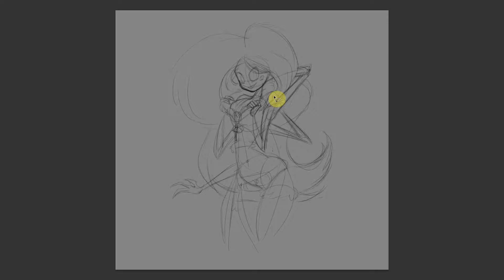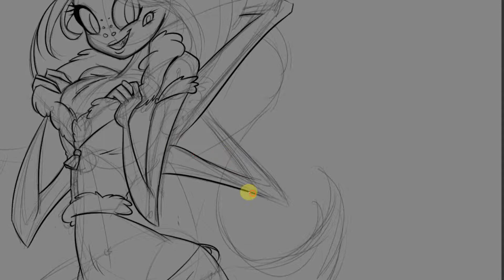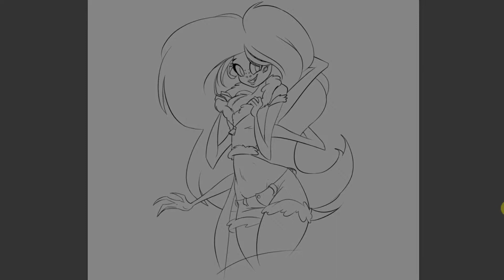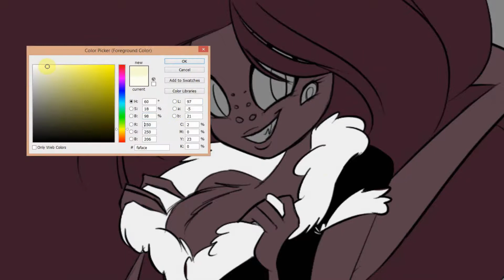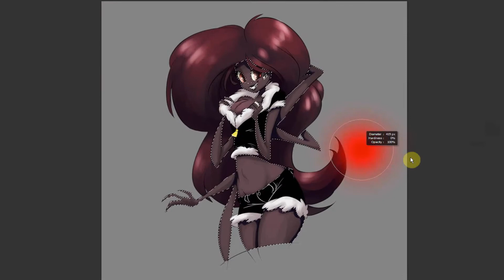Beth - Drunk Drawing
My character Beth.  Done in Photoshop, VERY drunk as always.

I apologize for how jerky it gets about half way through, I somehow forgot the hand tool existed.